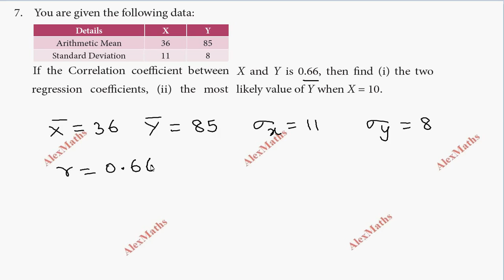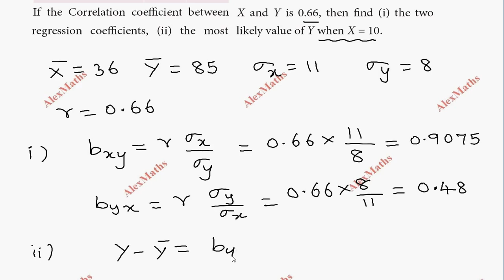Exercise 9.2 Sum 7 | 11th Business Maths Correlation & Regression analysis Chapter 9